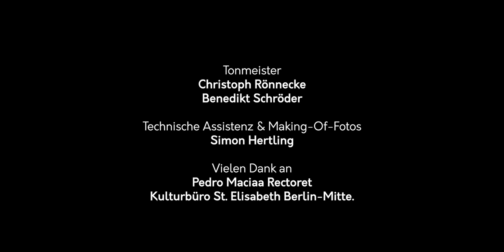Daniel Elder • Ave Maria | Neuer Kammerchor Berlin | 2020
NEUER KAMMERCHOR BERLIN | Leitung: Adrian Emans
Daniel Elder (*1986) • Ave Maria
(Lizenz über GIA Publications, Inc.)
Aufgenommen im Mai 2019 (Ton) und August 2020 (Video).

Produktion: Neuer Kammerchor Berlin e.V., Herzog Media

Regie: Stephan Herzog & Maria Gable

Produktionsleitung: Malin Meier

Kamera: Stephan Herzog

Tanz und Choreografie: Annabell Patt

Konzept: Michelle Baum, Adrian Emans, Maria Gable, Stephan Herzog, Malin Meier

Schnitt: Stephan Herzog & Maria Gable

VFX: Stephan Herzog

Tonmeister: Christoph Rönnecke, Benedikt Schröder

Technische Assistenz & Making-Of-Fotos: Simon Hertling

Maske: Rahel Demeke

Catering: Marie Lerch

Requisite: Sophia Behrendt

Besonderer Dank gilt Pedro Macias Rectoret sowie dem Kulturbüro St. Elisabeth in Berlin-Mitte.

Wenn Euch unser Video gefallen hat, unterstützt uns gerne mit einer Spende auf unser Paypalkonto

Schon eine Spende von 5,00 EUR freut uns sehr und hilft uns, zukünftig ähnliche Projekte zu realisieren.
Wir sind als gemeinnütziger Verein eingetragen, somit sind Eure Spenden steuerlich absetzbar.

We sincerely appreciate even a donation of 5 Euro, as it will help us to realise similar projects in the future.
As we are a registered non-profit organisation, your donation is tax-deductible.